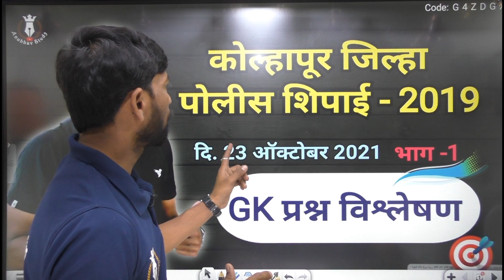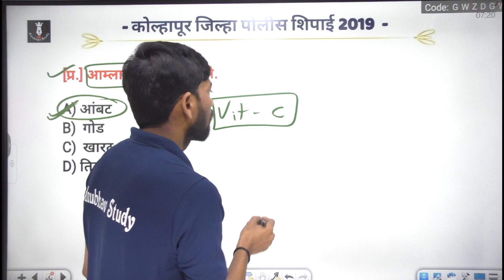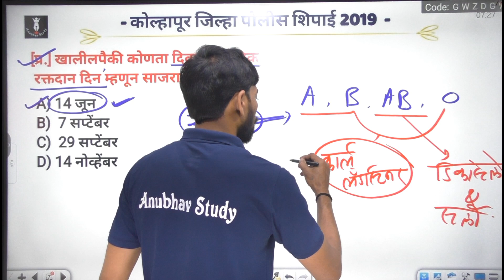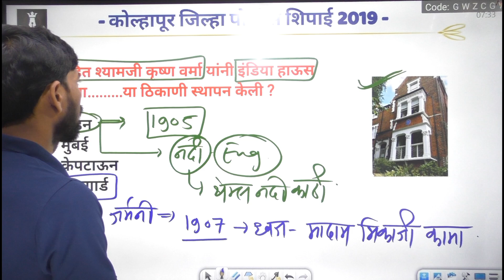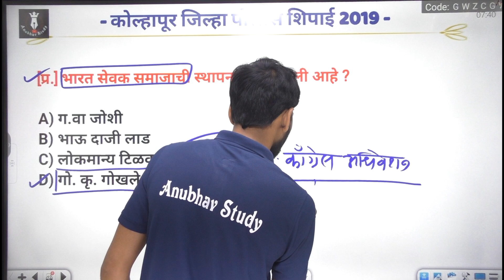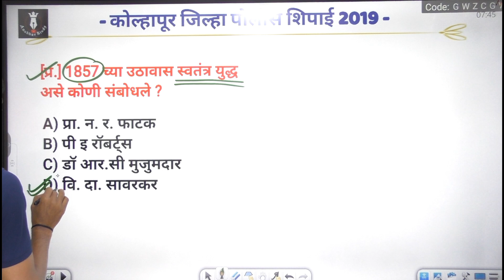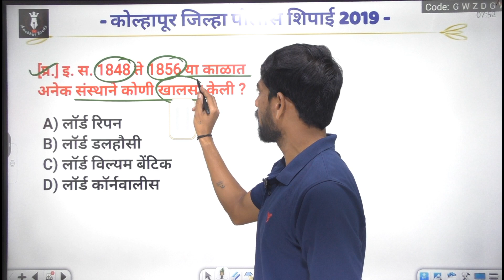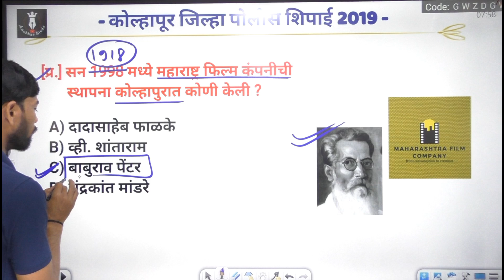🎯 कोल्हापूर पोलीस शिपाई पेपर 2021 (भाग 1) 📌by_NDS SWAMI SIR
Topic cover :-
gk
आजच्या चालू घडामोडी
चालू घडामोडी जनरल नॉलेज
चालू घडामोडी
महाराष्ट्रातील चालू घडामोडी
करंट अफेअर्स 2023

चालू घडामोडी
current affairs
Anubhav study
PSI/STI/ASO
MPSC
PSI
आयोगाचे मागील प्रश्न
MPSC प्रश्नपत्रिका
NDS SWAMI SIR
मागील पोलीस भरती प्रश्न पत्रिका
महाराष्ट्र पोलीस भरती प्रश्न
Maharashtra police
आजचे पोलीस भरती प्रश्न
कारागृह पोलीस भरती 2021
Jail police bharati 2021
विचालेले पोलीस भरती प्रश्न
जानेवारी चालू घडामोडी
January current affairs
करंट अफेअर्स oneliner